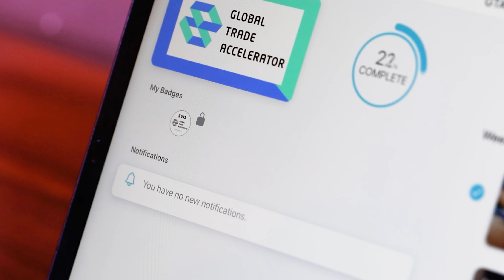Acorn Digital reel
Pre-production and storyboard
Video production
Camera and lighting set up
Post production and editing
Render formats for online and social